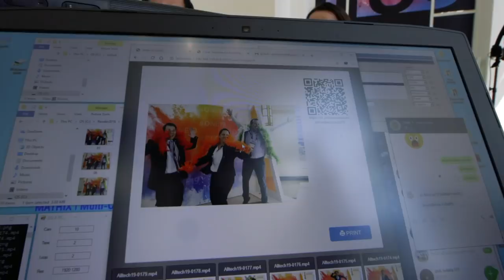ONE19: The Alltech Ideas Conference Highlights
ONE: The Alltech Ideas Conference is a leading global agri-food conference, bringing together professional from around the world to share the new research, technologies and ideas that are shaping the business of agriculture and food. Keynote speakers at ONE19 included Bear Grylls, adventurer and TV host; Dr. Mark Lyons, president and CEO of Alltech; Futurist, Ramez Naam; Business specialist Chris Zook. Conference features sessions in Health and Wellness, Food, Business, Pet Nutrition, as well as livestock nutrition and practices.